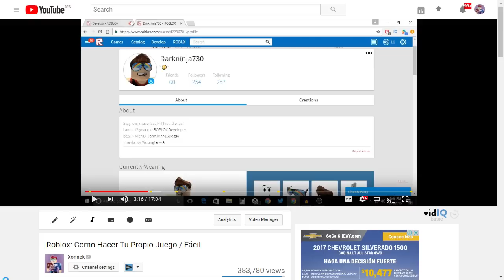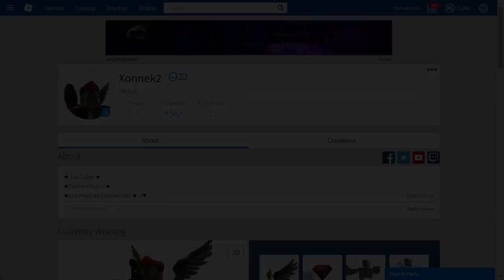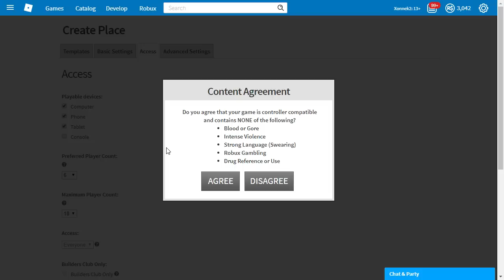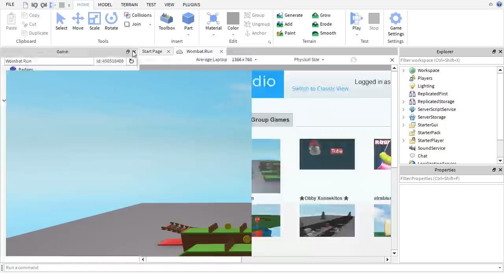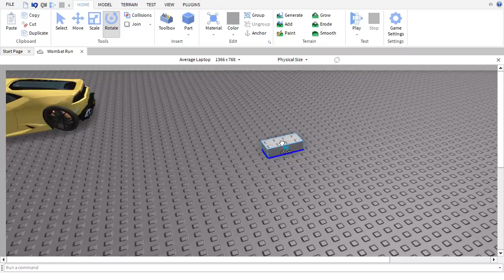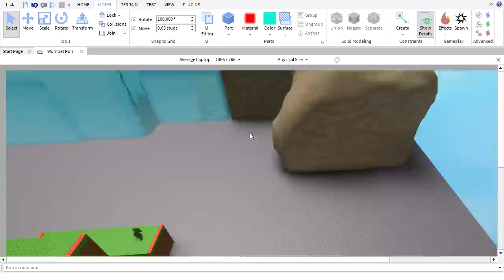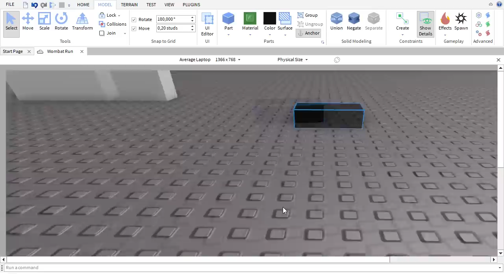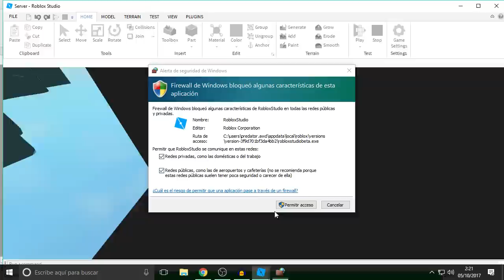Roblox: Como Hacer Tu Propio Juego / Fácil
Como hacer tu propio juego muy facil! ♥